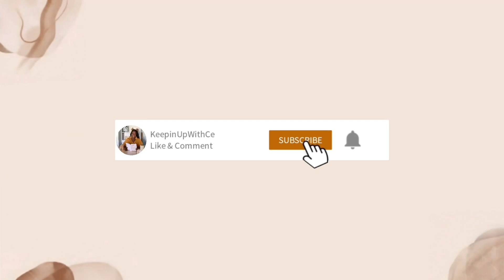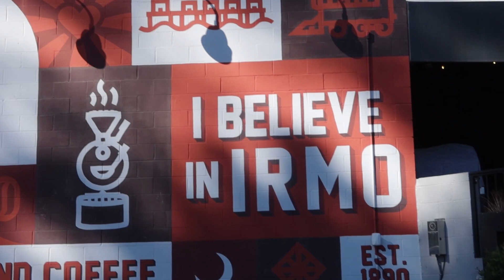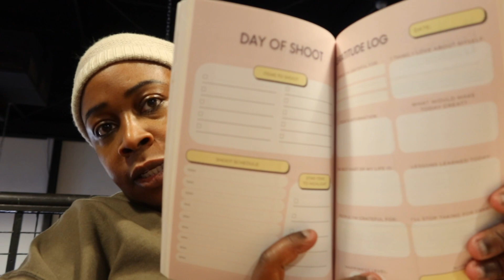VLOG : CONTENT PLANNING | NEW COFFEE SHOP | FIRST TIME AT POP SHELF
WELCOME TO OUR FIRST VLOG OF THE NEW YEAR!!! TODAYS VLOG CONSISTS OF CONTENT PLANNING WITH MY SIS @teksochic AND ALSO MY FIRST TIME AT POP SHELF!! COME ALONG TO SEE HOW OUR DAY WENT!!